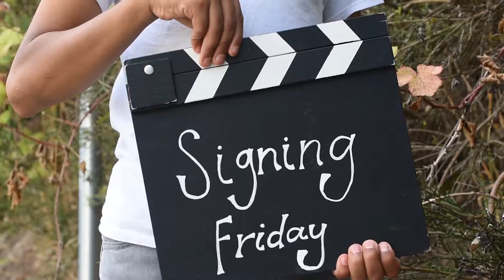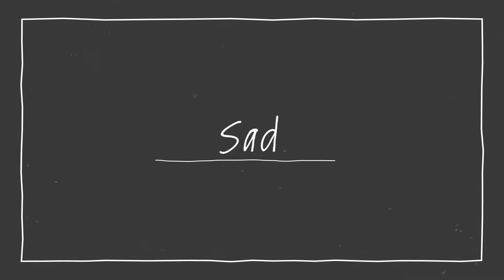Signing Friday: Emotions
It's "Signing Friday" and we're feeling a little emotional! This week we're featuring our kindergarten and 1st graders talking about emotions. Show them some love with your comments, likes and shares!